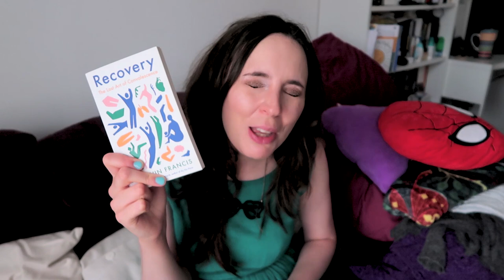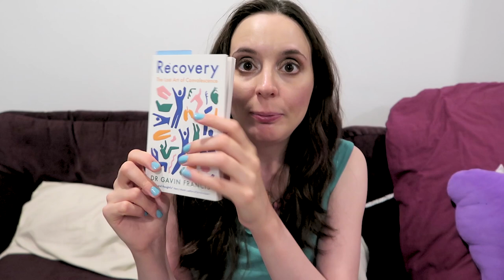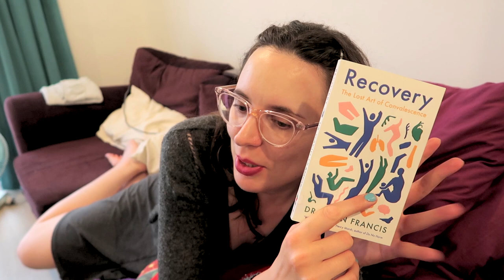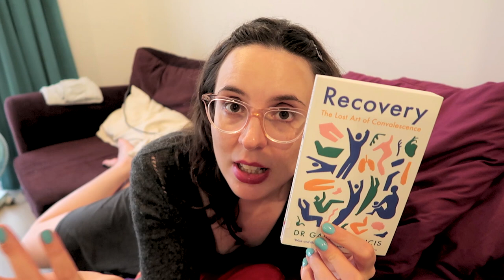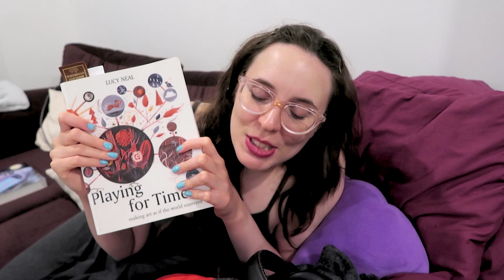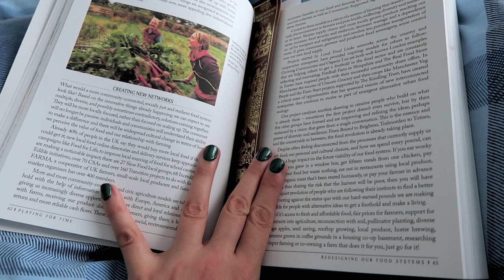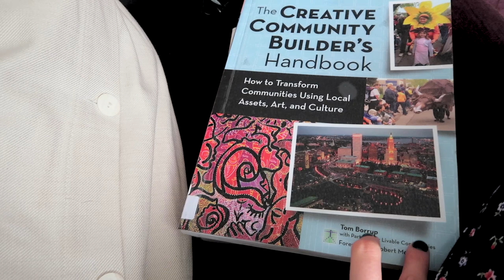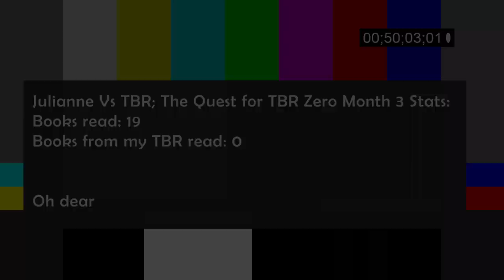TBR Zero Vlog Three - Julianne vs Library Books [Julianne Vs TBR]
Books mentioned:
The Jasad Heir by Sara Hashem
52 Ways to Walk: The Surprising Science of Walking for Wellness and Joy, One Week at a Time by Annabel Streets
Rest Is Resistance: A Manifesto by Tricia Hersey
Katie the Catsitter by Colleen A.F. Venable and Stephanie Yue
The Prince and the Dressmaker by Jen Wang
Witch Hat Atelier vol 4 by Kamome Shirahama
Why Women Grow: Stories of Soil, Sisterhood and Survival by Alice Vincent
Recovery: The Lost Art of Convalescence by Gavin Francis
Making is Connecting by David Gauntlett
Wuvable Oaf by Ed Luce
My Favorite Thing Is Monsters, Vol. 1 by Emil Ferris
Dancing In The Streets: A History Of Collective Joy by Barbara Ehrenreich
Living a Feminist Life by Sara Ahmed
Remote Control by Nnedi Okorafor
Playing for Time: Making Art as if the World Mattered by Lucy Neal
Rest: Why You Get More Done When You Work Less by Alex Soojung-Kim Pang
You and Me On Vacation by Emily Henry
Check, Please! by Ngozi Ukazu
The Creative Community Builder's Handbook by Tom Borrup
Make Your Art No Matter What: Moving Beyond Creative Hurdles by Beth Pickens
On Connection by Kae Tempest

@juliannebenford on Instagram and Bluesky